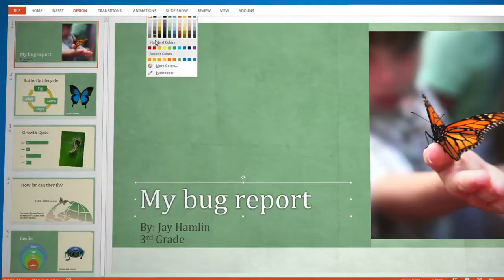Microsoft Office 2013 Customer Preview [Demo]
For more information about this and other latest news, tips and tricks